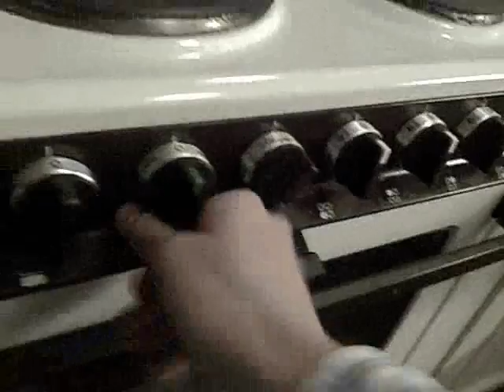How To Make A Poptart ( Leaked )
It really blows you away